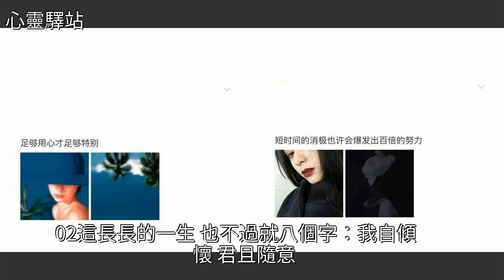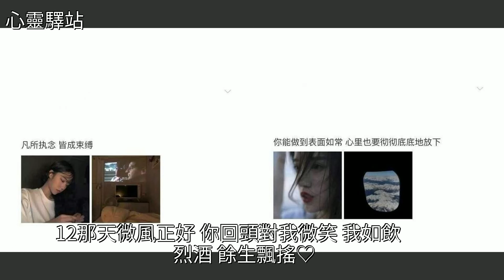來挑一句喜歡的文字轉發朋友圈，[心靈驛站]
來挑一句喜歡的文字轉發朋友圈 [心靈驛站]山海關,美文來挑一句喜歡的文字轉發朋友圈 [心靈驛站]山海關 美文